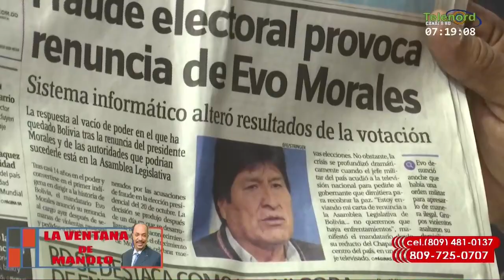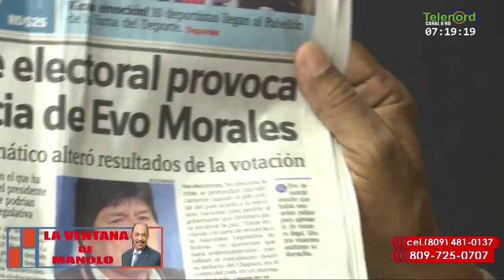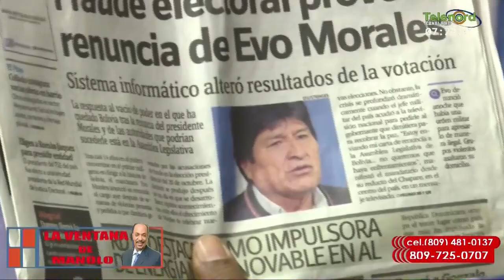Evo Morales creyó que se sentía protegido y apoyado por su trabajo con los pobres de Bolivia